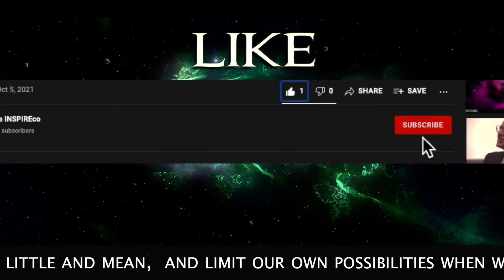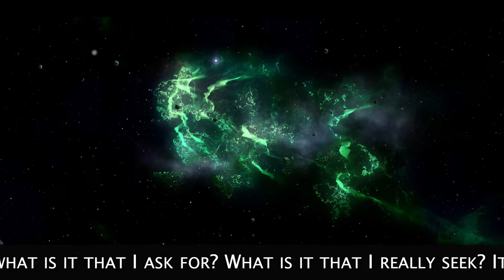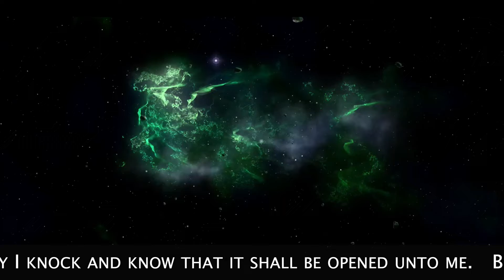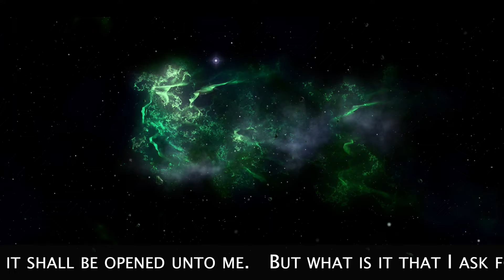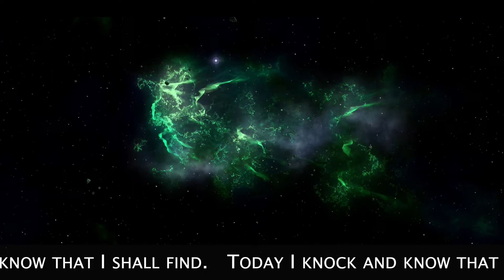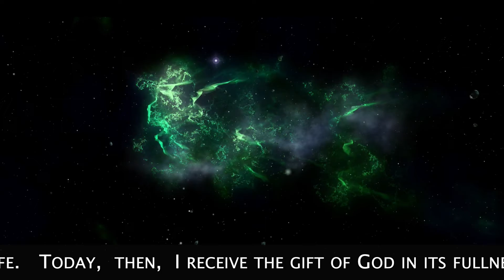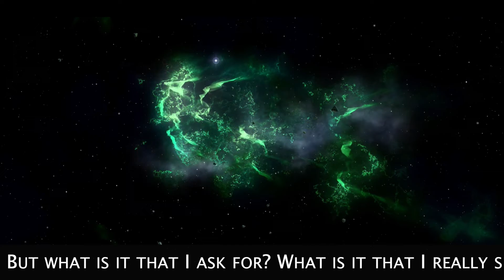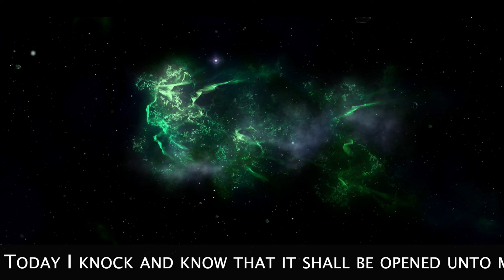Get SOM 365 11 23 Meditation and Affirmation for November Gratitude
GET SOM 365 is a reading from the book “365 Science Of Mind.” by Ernest Holmes.

The voiceless version is intended for you to read aloud.  By reading aloud, it may assist in feeling the emotion of the author’s expression and can lead to a more intense connection to the spiritually Divine power of consciousness.